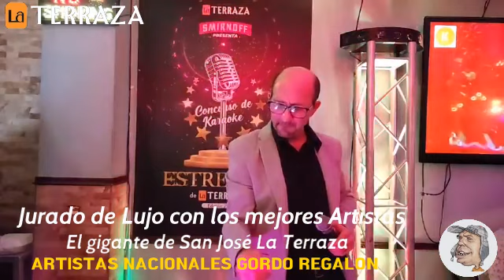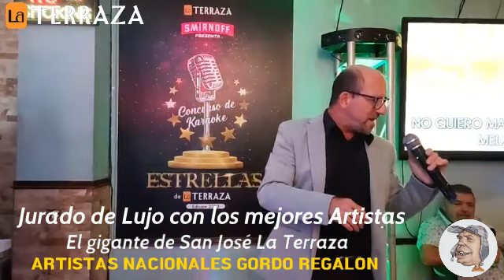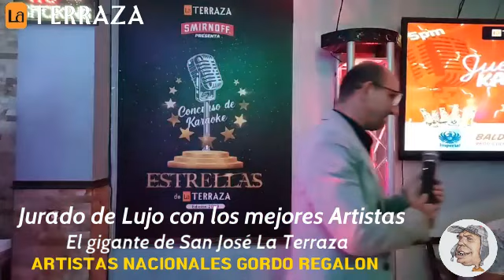Jurado de Lujo con los mejores Artistas Invitados en La Terraza 2023